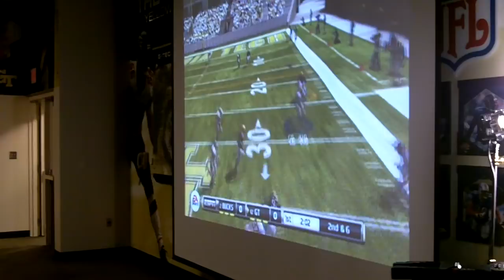Jackets Play EA Sports College Football For Fox 5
Yellow Jackets Dominique Reese, Anthony Allen, Nick Claytor and Tyler Melton got a chance to play on an advance copy of EA Sports' College Football for the cameras of Fox 5. Watch Fox 5 Sunday at 10:20 p.m. to see how they did.